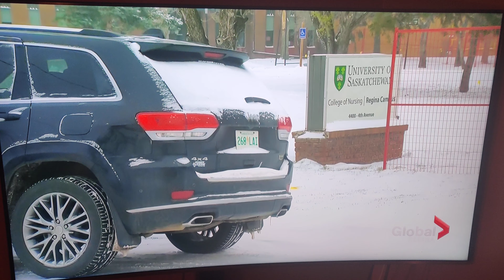Global News Interview - Orr Centre Site: Parking Problems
This was an interview I did around the ongoing parking problems happening outside the Orr Centre Site. I provided a perspective brought forward by concerned residents on this issue and on behalf of our community in general. Although they did not use all the interview, I mentioned the lack of transparency around the entire Orr Site redevelopment and that we were already actively engaging with the school of nursing and the traffic engineering department at the City of Regina, for a solution. Ultimately our current Councillor asked us to let him handle it and the momentum for any significant change to occur before winter, disappeared. For more information about this issue please see my agile civil governance story